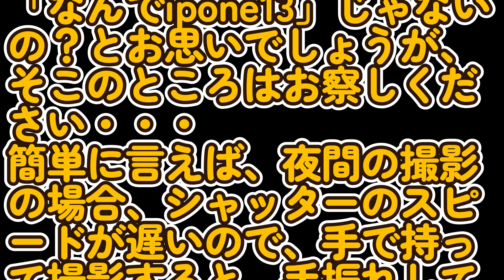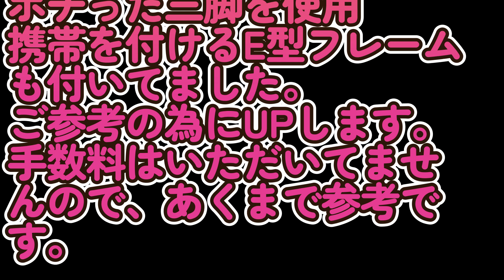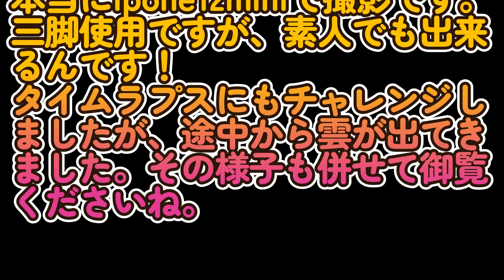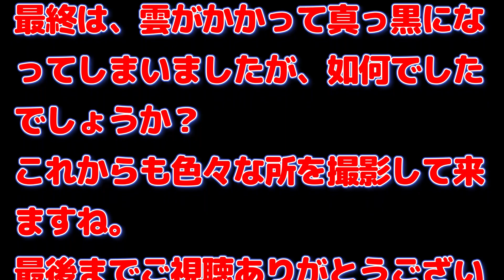【夜景】ipone12miniで、最高の夜景を撮影にチャレンジしてみた。神戸六甲山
今回は、ipone12を使って、夜景の撮影に挑戦！
果たしてきれいに撮れるのか？
タイムラプスにも挑戦しました。

配信で着させていただいてる手染めのシャツ世界に一枚のオンリーワン
UZU染工房《ユー・ゼット・ユー》
ニコ生もよろしくです。
ソメル・ヒトさんでtwitterも配信　@uzu48536219
配信中に着用してたCHABAN　Tシャツですが、色サイズ色々あります。
送料別で一枚　2200円です。細かい内容は、メールください
子供サイズ～大人サイズまであります。

熟成したお刺身をご存じですか？
浜松　湖西鷲津　和食わらしべ　津本式究極の血抜き　熟成お刺身が食べられるお店
お店HP ご予約をお忘れなく！

自家焙煎珈琲　TaO（タオ）さん　佐賀市内のおしゃれなお店
ワイヤーアートをされるマスターです。

素敵な皆様のつながりの中で配信させていただいております。
皆様とのつながりに感謝！

yun happy chさん　素敵なお姉さまのワンちゃんとの日々と、コーデ配信中！

皆様のch登録をお待ちしております。